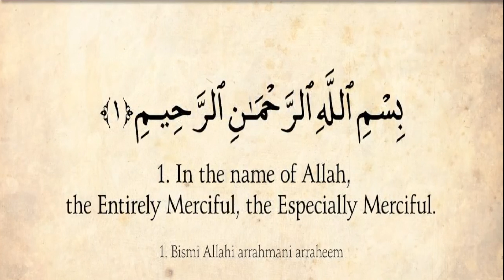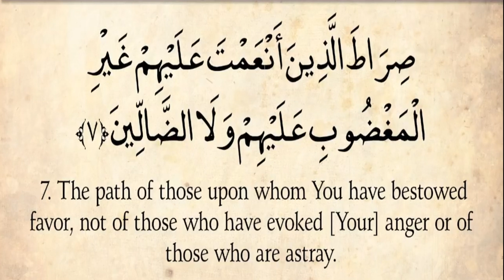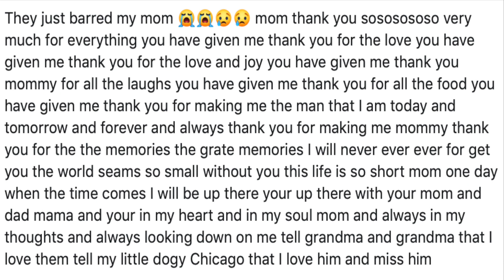LORRAINE BERRO FARAJ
JUNE 12TH 1956 TO FEBRUARY 9TH 2019

RABIH OTHMAN (RIP) 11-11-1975 TO 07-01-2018 😔

THESE VIDEOS ARE ALL GOING TO BE DEDICATED TO MY BROTHER AND BEST FRIEND RABIH WHO RECENTLY PASSED AWAY, YOU WILL FOREVER BE MISSED.

If you have any questions or suggestions for my channel or would like to see me do a video on something you would like to see then please don't hesitate to contact me on my

Snapchat add me@hotttbody

Quote of the day: LOVE YOU MY FAVORITE COUSIN